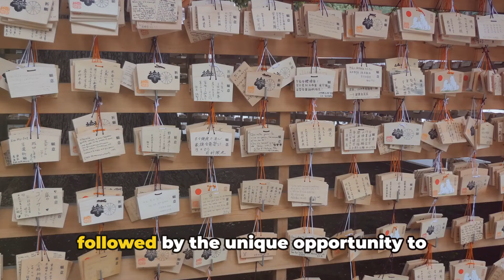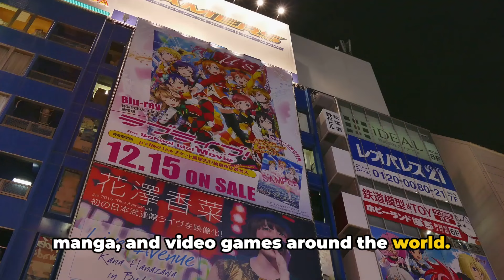Tokyo's Top 10 Spots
What to see and do in Japan's largest city, Tokyo, the city that never sleeps.